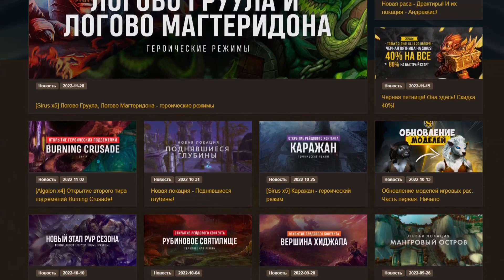ИГРАЙ ЗА ДРАКТИРА НА SIRUS БЕСПЛАТНО!